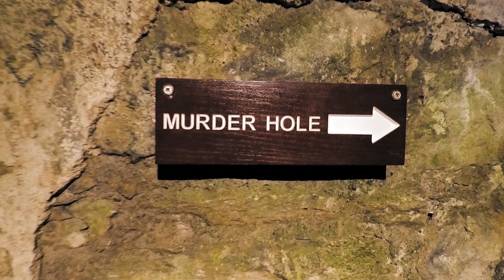TRAVEL RECAP 2019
We have traveled and experienced a lot in 2019. We put together a short Recap from the places we have visited.

Love,
The Mogensen's